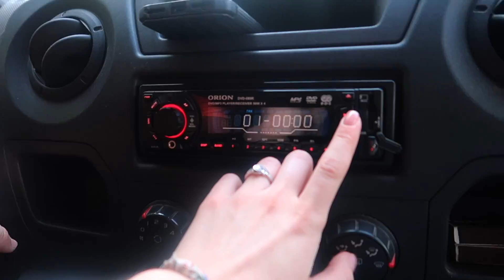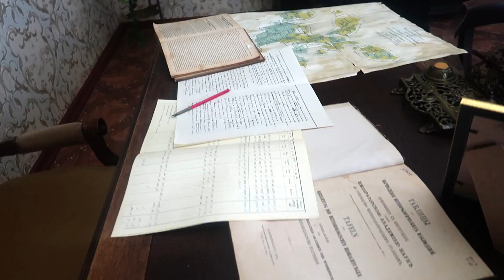Украина глазами корейца часть 2. Family trip II. 우크라이나에서 두번째 가족여행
Наше маленькое путешествие в Сумской области :)